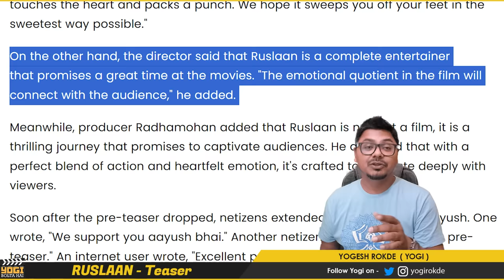Ruslaan Teaser Review | Yogi Bolta Hai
Ruslaan Teaser Review by Yogi Bolta Hai
Ruslaan Teaser Review
Ruslaan Teaser

Ruslaan, Ruslaan teaser, Action, Triller, Bollywood, Salman Khan, Ayush Sharma, new film, New Movie, Upcoming movie, 26th April, Release, New Release, Teaser, Trailer, Teaser Review, review, Yogi Bolta Hai,